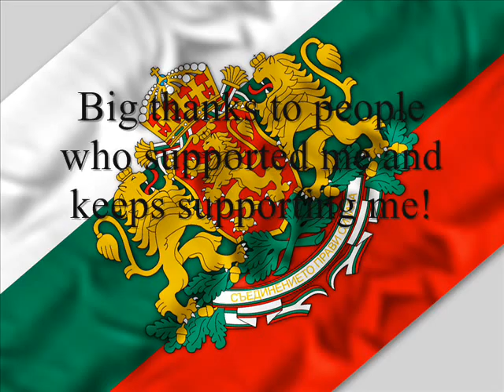Toni Markulev vs Ivo Petkov ; Final in Sanda Full Contact Open 2012.wmv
Open National Kung Fu and Sanda Championship 2012;
Toni Markulev vs Ivo Petkov;
Discipline : Full Contact Open;
Category : 88kg;
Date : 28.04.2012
Place : Sofia, Bulgaria
Winner : Toni Markulev